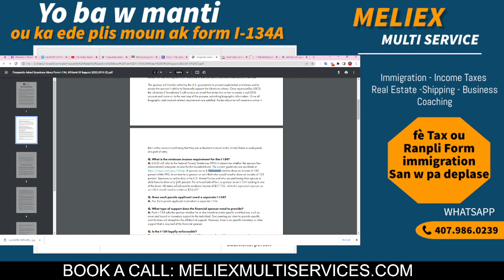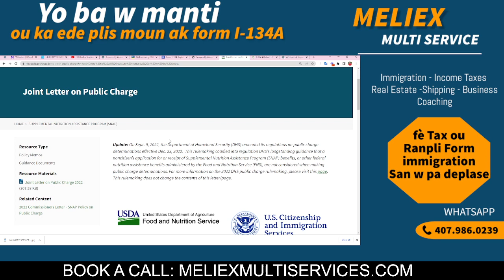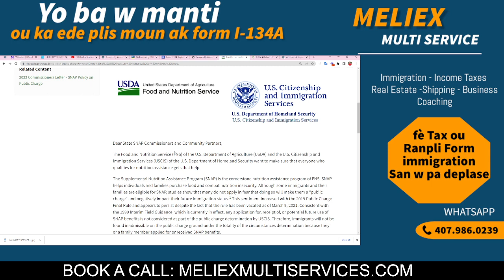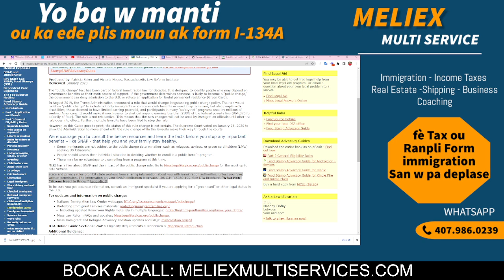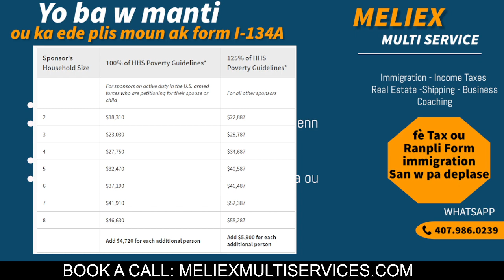Ranpli fom i-134A kalifikasyon revnu Kreyol Ayiti. Form I134a income requirements explained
Jodia nap demistifie tout manti ke yap ba w sou form I-134a la,
Ou bezwen èd pou ranpli form immigration?